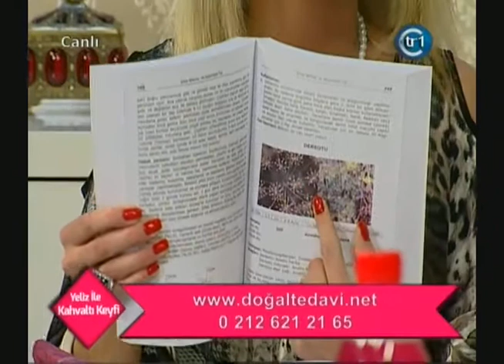Aloe Vera'nın Faydaları, Şifalı Bitkiler Kitabı